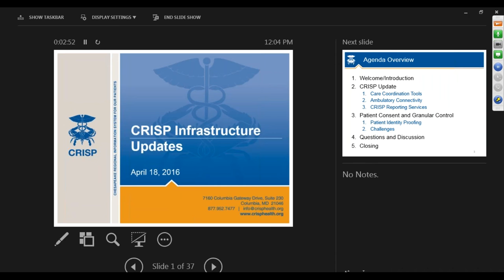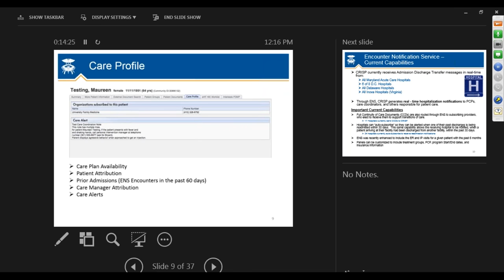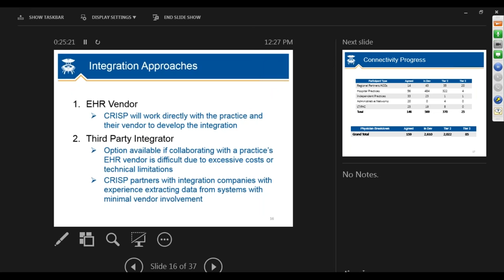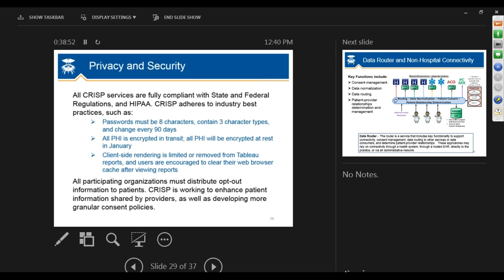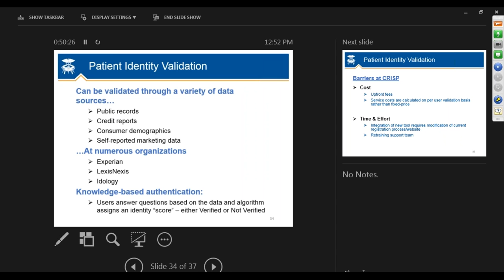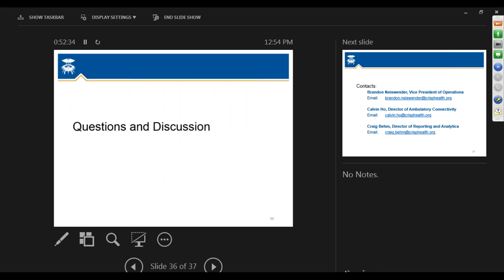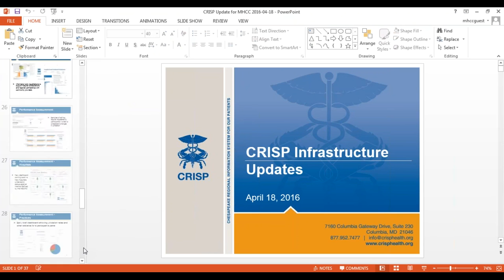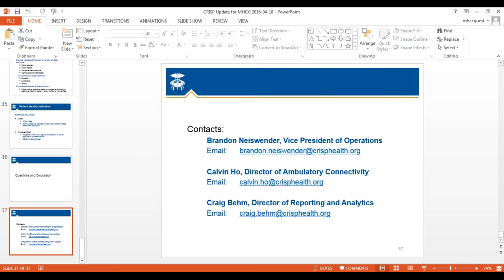CRISP Update and Patient Identity Proofing 04182016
CRISP Update and Patient Identity Proofing Webinar - April 18, 2016